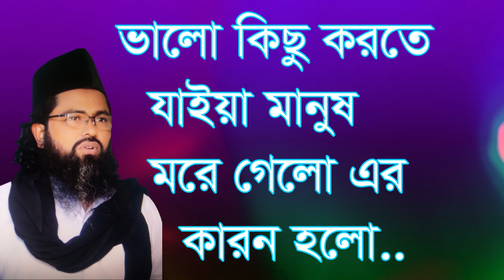,ভালো কিছু করতে যাইয়া মানুষ কেমনে মারা যায়, valo kico korte jaya manos more gelo